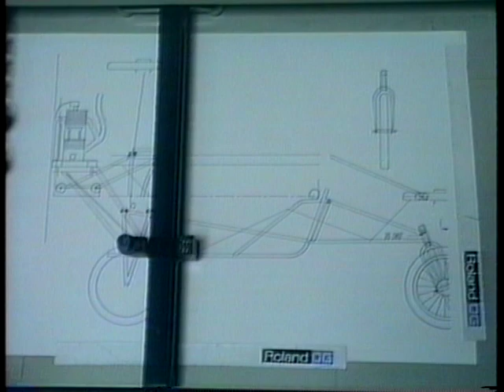C'mon Geese,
C'mon Geese,  Bill Lishmans first adventure flying with Canada Geese